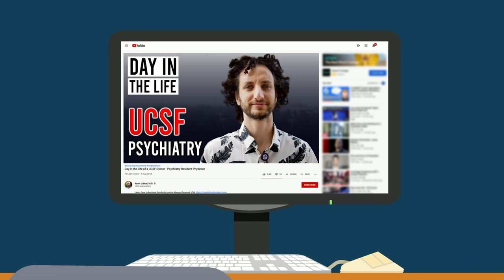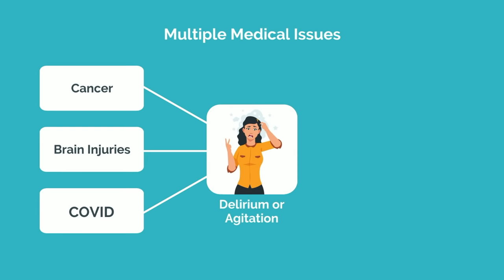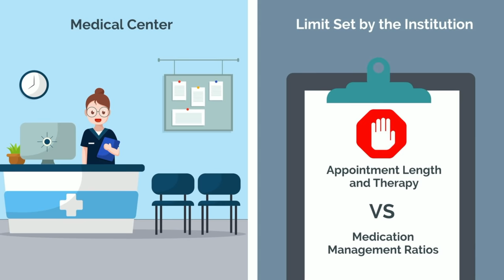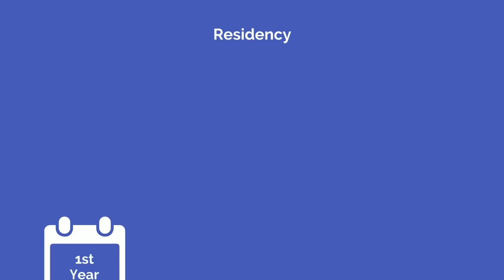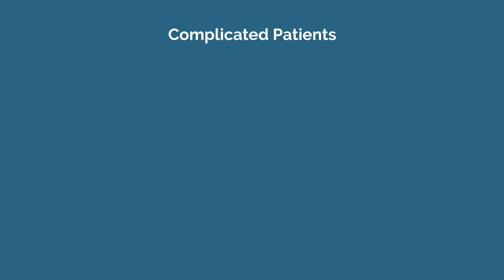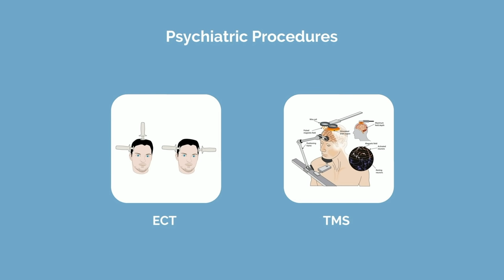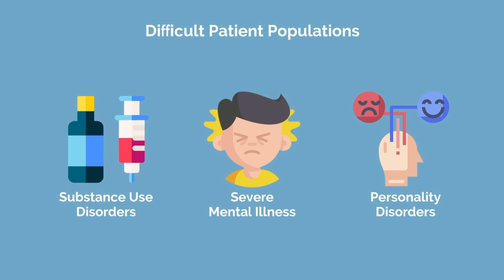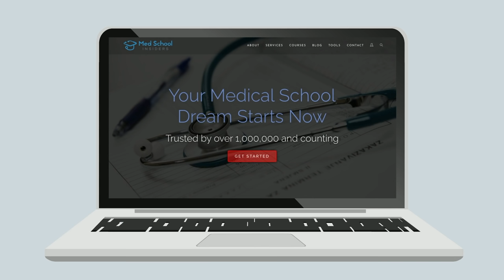So You Want to Be a PSYCHIATRIST [Ep. 18]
So you want to be a psychiatrist. You like the idea of being a shrink, doing talk therapy, and having people all figured out. Let’s debunk the public perception myths of what it means to be a psychiatrist, and give it to you straight. This is the reality of psychiatry.

TIME STAMPS:
00:49- What is Psychiatry?
06:58 - How to Become a Psychiatrist
09:05 - Subspecialties within Psychiatry
12:20- What You’ll Love About Psychiatry
13:31 - What You Won’t Love About Psychiatry
14:40 - Should You Become a Psychiatrist?